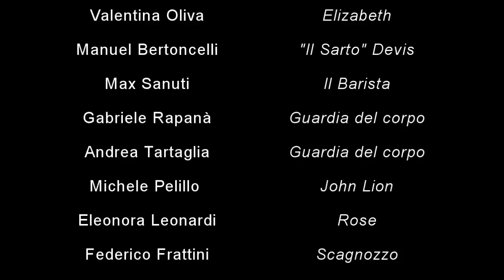"Il Seme della Vendetta" Pov. Production Nonantola Filmfestival 2012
Corto presentato all'edizione 2012 della gara "4 giorni corti" del Nonantola Filmfestival.
Genere: Western
Oggetto da usare: Mazzo di carte
Personaggio da inserire: Il sarto Devis
Frase da dire: Le cose stanno cambiando

Regia: Francesco Borghi.
Soggetto: M. Bertoncelli; F. Borghi; M. Pelillo.
Musiche: Michele "Mike" Pelillo

Cast:
Valentina Oliva; Manuel Bertoncelli; Max Sanuti; Gabriele Rapanà; Andrea Tartaglia; Michele Pelillo; Eleonora Leonardi; Federico Frattini; Marya Polishchuk; Sara Longagnani; Francesco Borghi.

Presto disponibile la versione estesa completa.

A  Pov. Production Film.